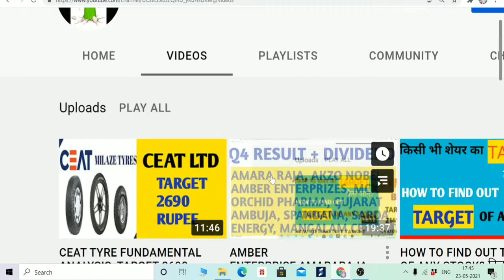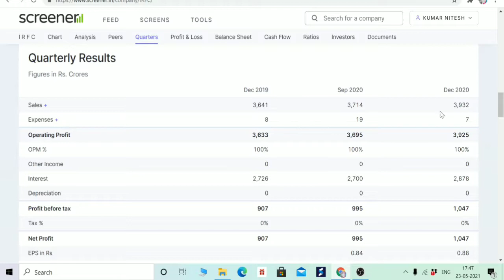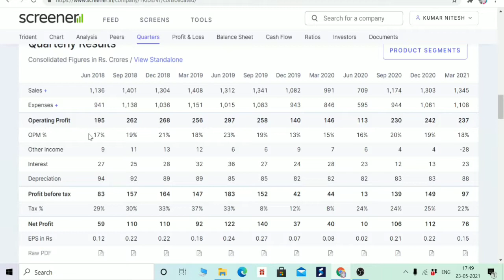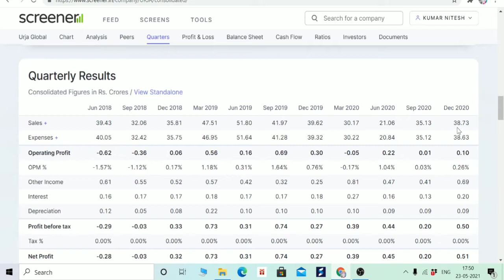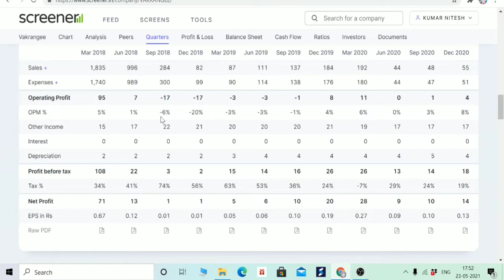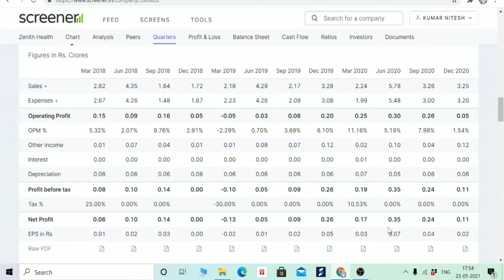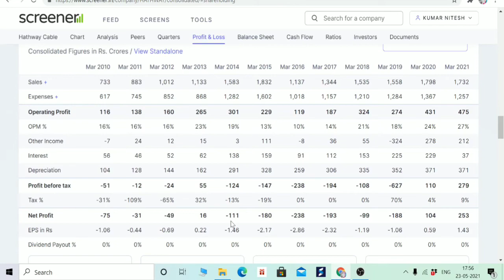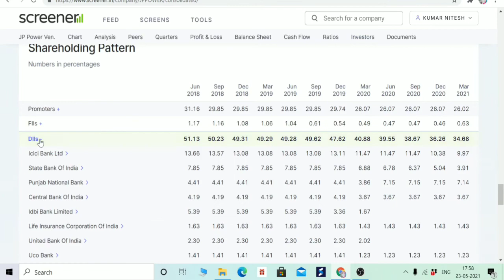RELIANCE JIO OWNED COMPANIES, 9 MULTIBAGGER STOCKS OF BELOW 50 RUPEE COST, DEBT FREE